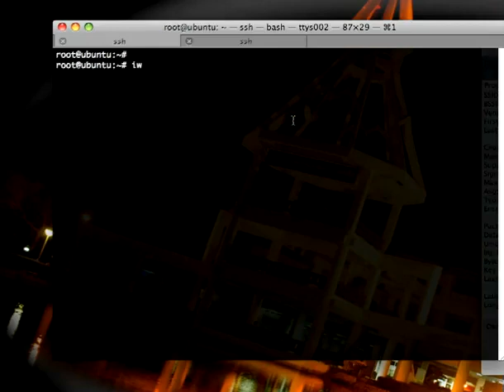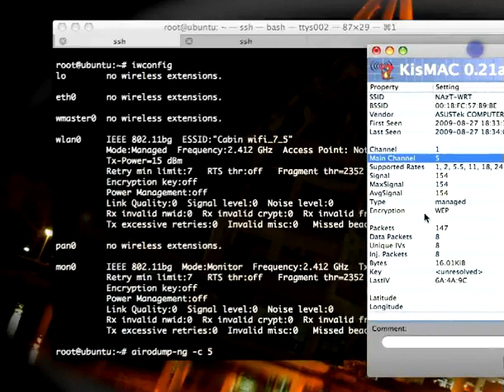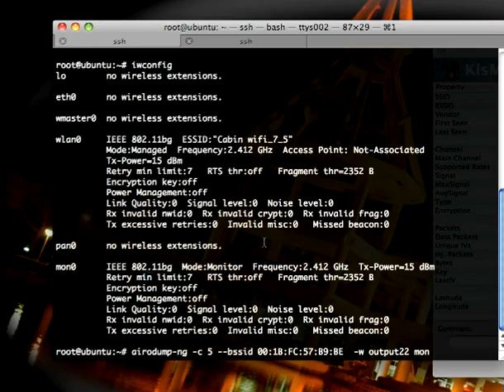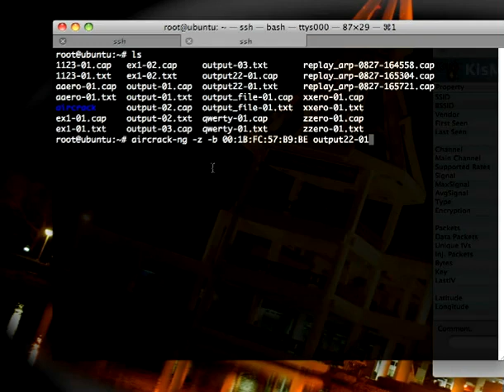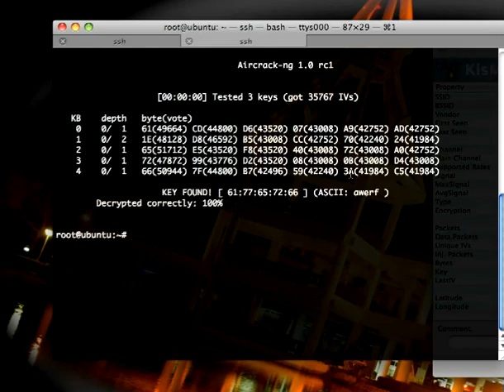วิธีการ crack รหัสผ่าน wireless ด้วย 3 คำสั่งภายในไม่กี่วินาที crack WEP « NAzT s Blog